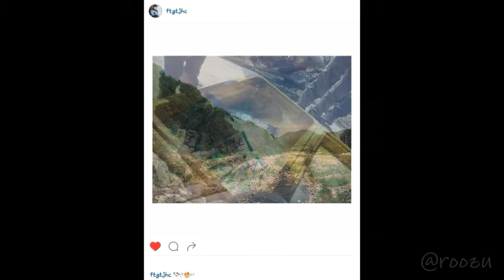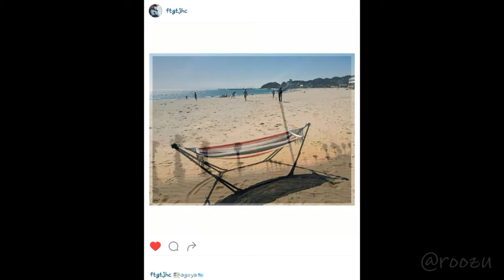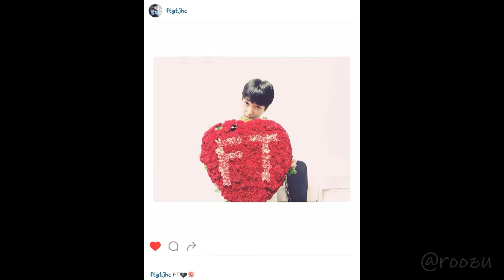Choi Jong Hoon a.k.a. Sexy Leader ( 19 )